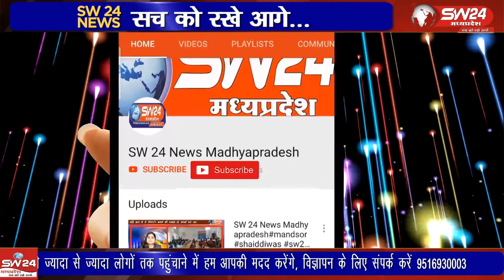खरगोन में एक हफ्ते में पुलिस ने दूसरी बार अवैध हथियारों की तस्करी होने से पहले बड़ी खेप बरामद की है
खरगोन में एक हफ्ते में पुलिस ने दूसरी बार अवैध हथियारों की तस्करी होने से पहले बड़ी खेप बरामद की है, सोमवार को मामले का खुलासा  करते हुए एसपी धर्मवीर सिंह ने बताया